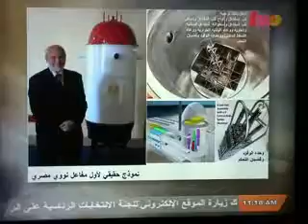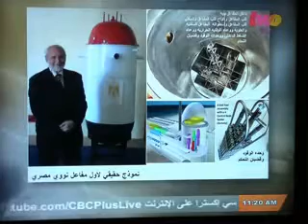د.يسري أبوشادي يتحدث عن نموذج أول مفاعل مصري حقيقي